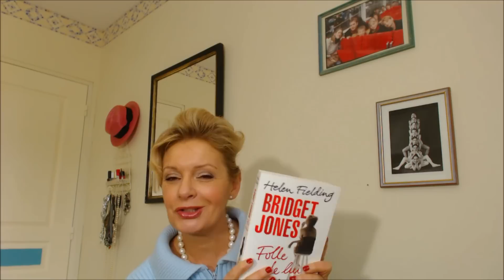Détoxifier votre peau entre les deux réveillons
Un masque bio

Une recette maison
IMG_0861